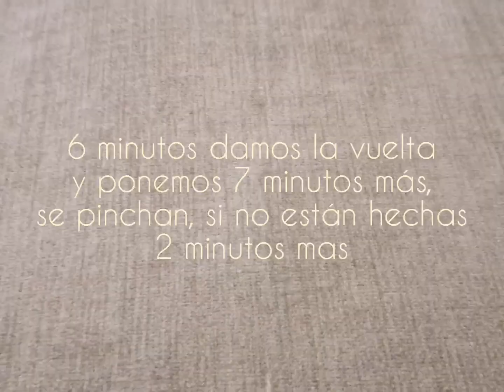Patatas asadas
¿Sabías que puedes preparar unas deliciosas patatas asadas en el microondas? Pues así es, ¡y quedan estupendas! Si no tienes horno tradicional, o simplemente necesitas preparar unas patatas asadas rápidas y fáciles, te vamos a contar cómo obtener un resultado perfecto con pocos trucos.